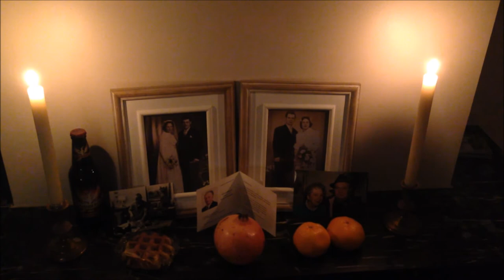Venerating the Ancestors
Verating our ancestors
All Hallow's Day - Halloween - Samhain